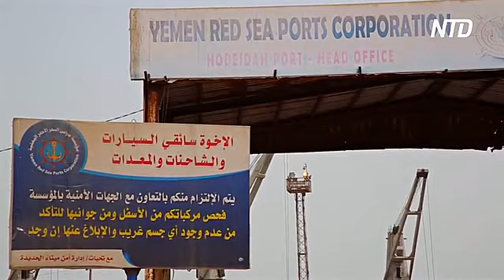Гуманитарные организации: кризис в Йемене – худший в мире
14 британских организаций призвали решить гуманитарный кризис в Йемене. Они назвали его худшим в мире.